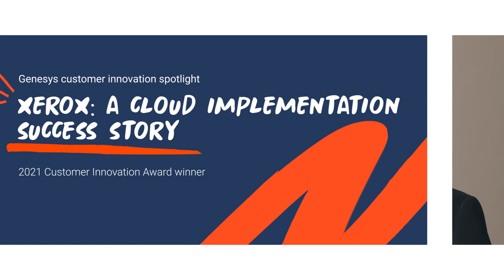Xerox: A cloud implementation success story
Naresh Shanker, CTO at Xerox, and CX Mover winner spoke with us about the importance of the customer experience.

Xerox is a workplace technology leader. They have expanded into software and services and other new technologies to redefine the work experience for customers. Xerox scientists and engineers are building on a rich heritage of innovation to introduce disruptive digital transformation technologies, including augmented reality, robotic process automation, additive manufacturing, cleantech and the internet of things.

“I fundamentally believe when you actually design for great customer experiences, then they fall in love with the brand. And when they fall in love with the brand, that leads to a lifelong experience and engagement that is important for us.”

With GenesysCloudCX Xerox has been able to

Globally migrate 3,600 agents working in 14 languages
Complete a 100% remotely managed deployment
Accomplish a unified customer journey

Read more on how Xerox is providing best-in-class CX all over the world